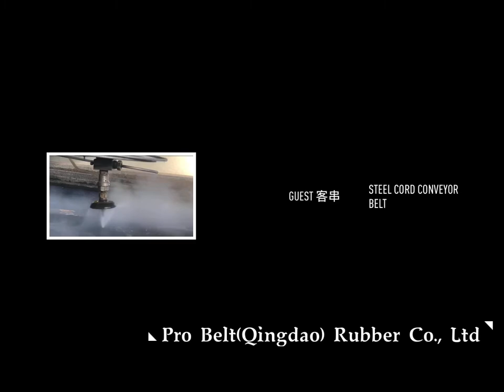How to punch holes of steel cord elevator belt